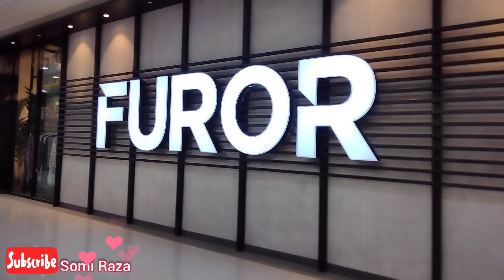Shopping for Eid🛍️ Lahori mutton karahi (@SomiRaza )